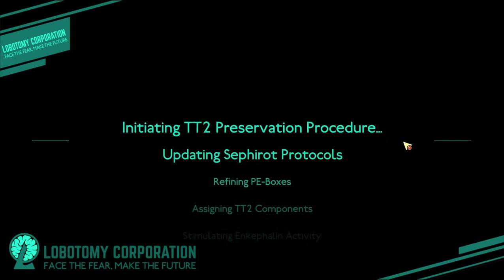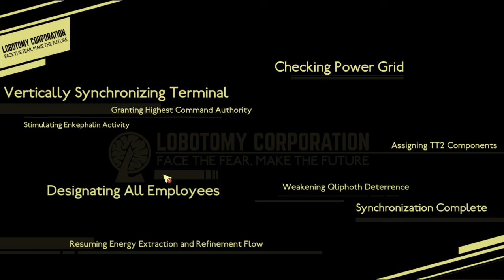THE GIRL WITH NO FRIENDS. - Lobotomy Corporation - Part 11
Join us on our mission to contain abnormalities from wrecking the planet by containing them in our corporation facility.

We finally get through day 11, the Meat Lantern is a pain to deal with, but once we have discovered how to "control" the abnormality, we can move on and get the next abnormality into the facility. a little girl who doesn't have any friends... how can this go wrong?